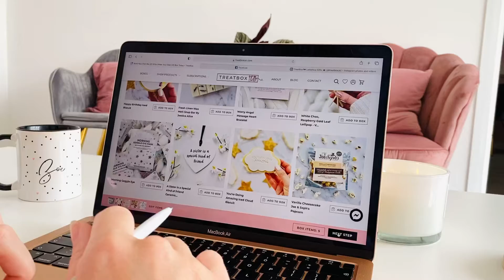How to Upload a Photo for Your Personalised Product | TreatBox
At TreatBox we offer personalised photo add on products to your gift boxes, here’s how to upload one from your desktop. treatboxuk.com